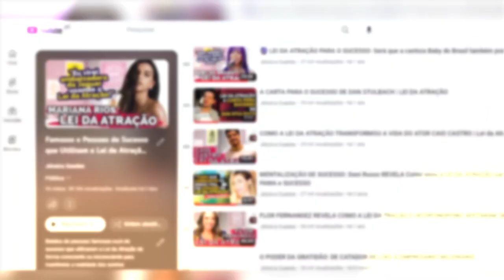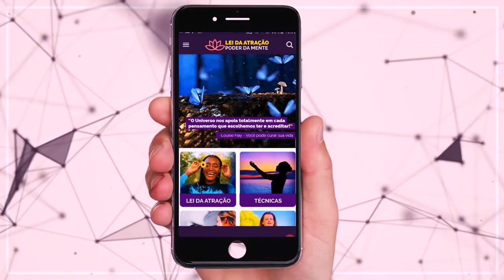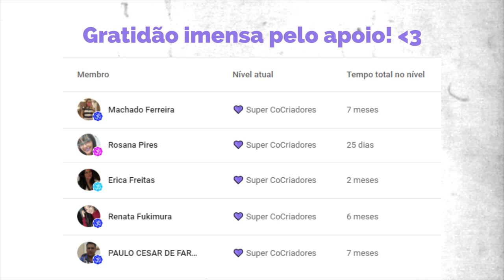🔮 Como a Lei da Atração agiu na Vida de Arthur Aguiar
✨  Links Importantes ✨
💛 Gosta de numerologia e autoconhecimento?! Receba gratuitamente seu teste numerológico gratuito e personalizado
💙 Receba gratuitamente o Cheque ao Universo, e manifeste prosperidade para sua vida

Olá CoCriador! Tudo bem? ❤️

Eu sou a Jéssica Guedes, e se você ama Lei da Atração, este aqui é o seu canal! Me meu objetivo é ajudar as pessoas à cocriarem a realidade dos sonhos!

Aqui você verá depoimentos inspiradores sobre pessoas que manifestaram a realidade dos sonhos através da Lei da Atração, aprenderá técnicas surpreendentes e terá acesso à inúmeros vídeos repletos de conhecimento!